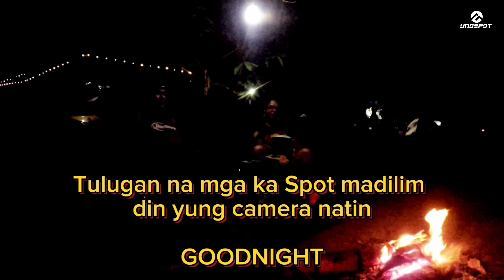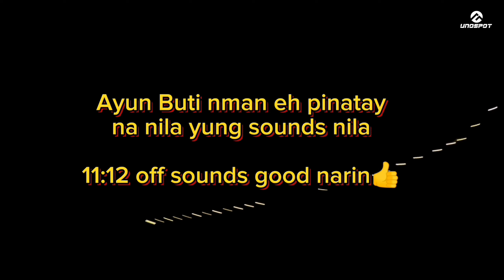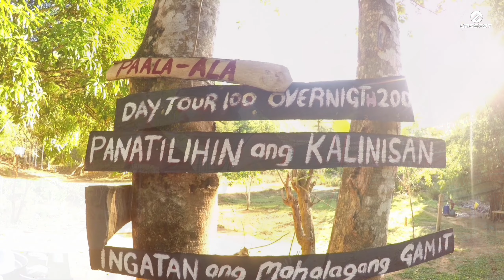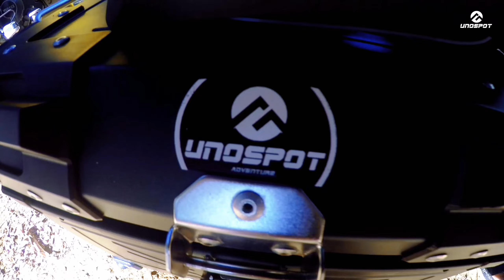SITTIO 2 (dos) CAMPSITE DRT BULACAN/LALONG GUMAGANDA TONG CAMPING SITE NA TO/SARAP BALIK-BALIKAN👍🌳❤️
Hindi ko na Ma-alala Kung ilang beses nako nakapag camping dito sa sittio 2. Ang laki na ng improvement ng site nakaka-tuwa lang na dati eh pinag uusapan lang nmin nila ate at kuya yung mga Plano nila ngaun unti-unti na nilang na tutupad yun. (shout out po sa inyo)..alam po ni UNOSPOT na pag papalain po kayo dahil po sa bait nyo sa LAHAT ng guest nyo. no more hidden charge at sobrang asikaso ng mga staff ng sittio 2 for sure dadami pa po Ang guest ng sittio 2 napaka gandang experience Ang na ibigay sakin ng camping site nato. Kaya sa mga nag babalak mag Camping this Summer pag na padpad kayo ng DRT BULACAN wag nyong kalimutan pasyalan Ang SITTIO 2. one of the best camping site dito sa DRT BULACAN ❤️❤️

Maraming Salamat ❤️
UNOSPOTmotovlogAdventure